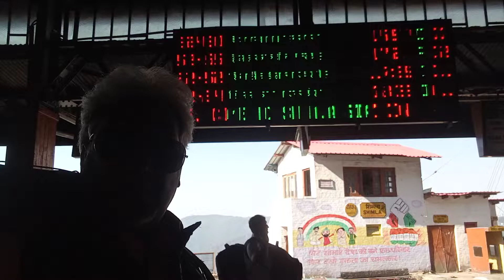Shimla Railway Station